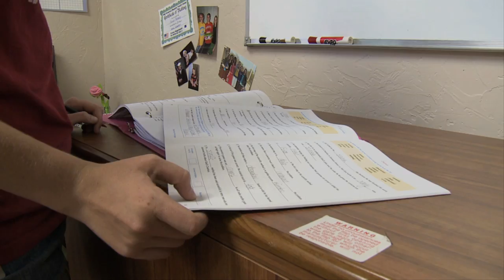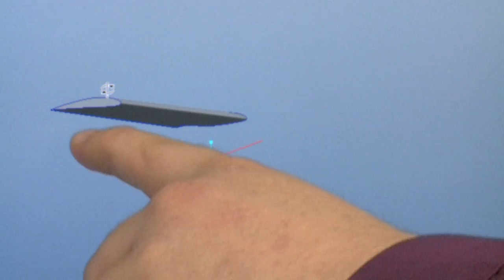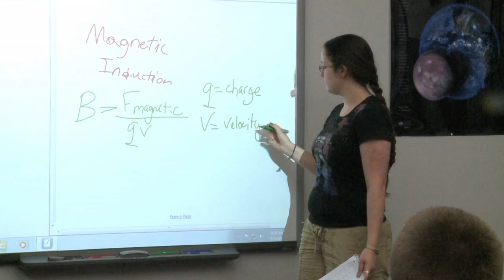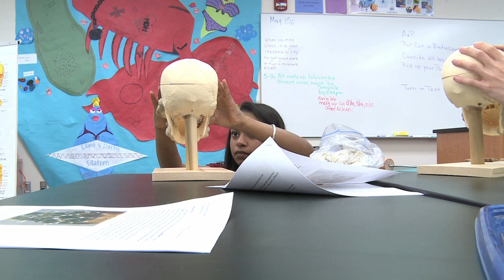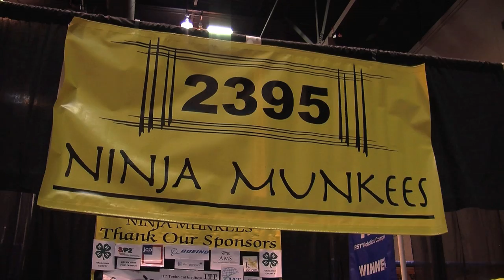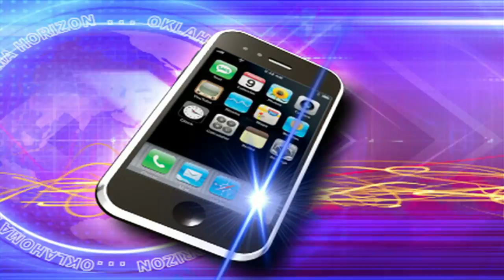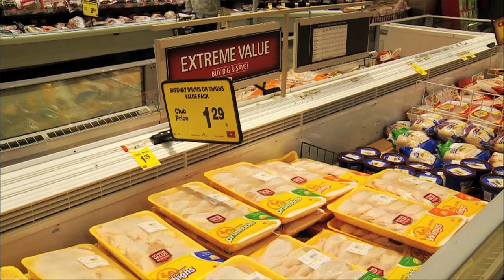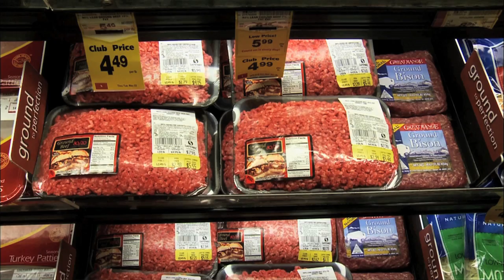Oklahoma HORIZON TV -- Show 1236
This week on Oklahoma HORIZON... we take a look at the ever growing trend in homeschooling; and, examine the effects of the 2012 drought.